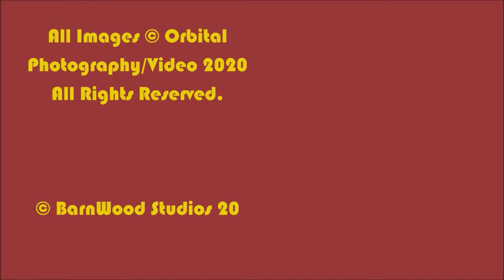Chaos, Confusion & a Naughty Cameraman at the D.I.R. (Filmed 24.07.19)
The aim of the game on this Particular afternoon was to drive two trains & pass each other at 2 intermediate Stations. Started with Diesel Loco's for a while then later progressed to steam loco's. Well as you can imagine (going by the title) chaos ensued but a great & funny afternoon was had